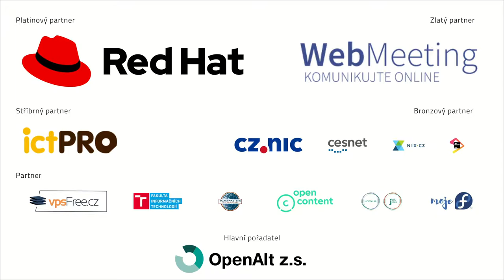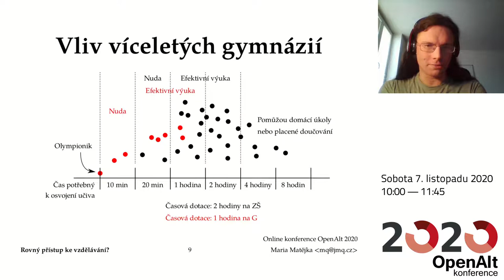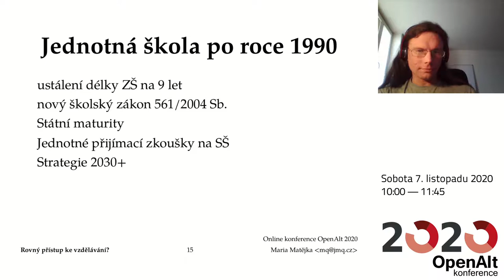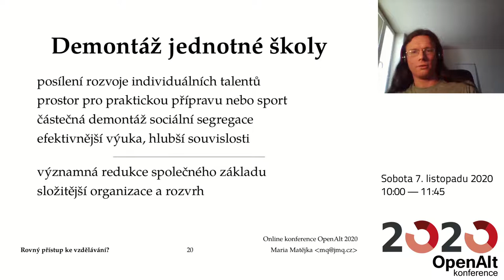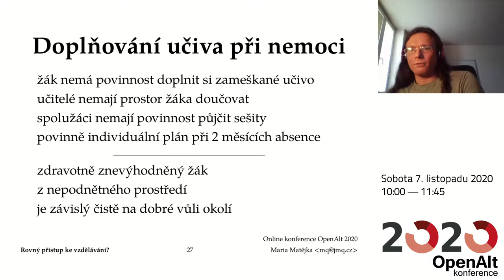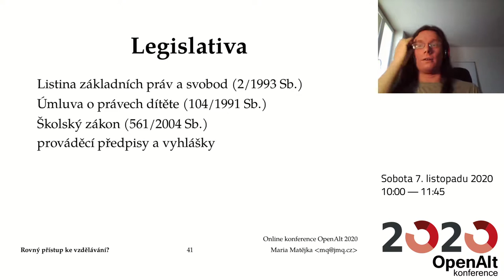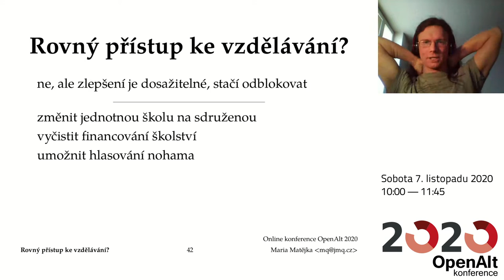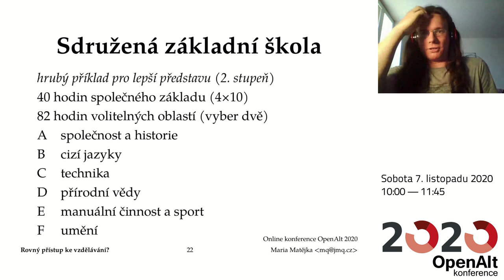Maria Matějka: Rovný přístup ke vzdělávání?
Úmluva o právech dítěte ukládá státům, aby zajistily dětem rovný přístup ke vzdělávání, v případě základního vzdělávání i bezplatně. České školství to na první pohled perfektně splňuje. Na druhý pohled se v systému skrývá mnohá záludnost, na kterou narazíte typicky až ve chvíli, kdy jde vaše dítě poprvé do školy či do školky. Přitom právě na nestandardní žáky, kterým by bezplatnost školství měla pomoci především, čeká také nejvíce překážek. Pojďme se podívat pod pokličku českých škol, rozkrýt jejich financování i další nečekané zpětné vazby v systému a přemýšlet, jak se lépe přiblížit ideálu rovného bezplatného vzdělávání pro všechny a jestli a jak tomu může pomoci ministerská Strategie 2030+.